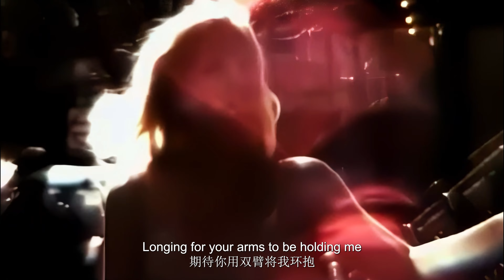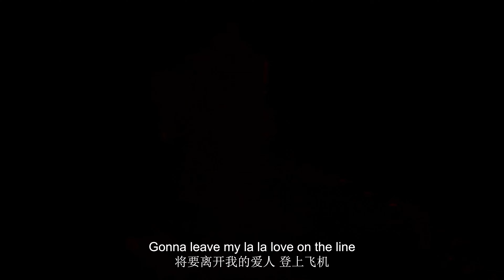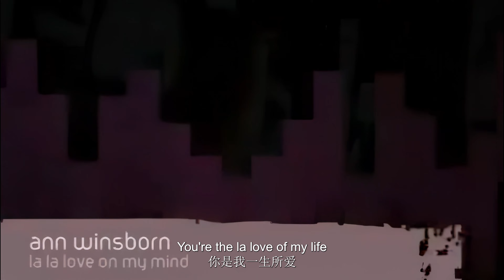Ann Winsborn - La La Love On My Mind(4k UHD)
Ann Winsborn（1981 年 7 月 5 日[1]出生于瑞典马尔默）是一位瑞典艺术家、歌手和词曲作者。

温斯伯恩于 2002 年凭借歌曲《我所做的一切》出道，同年发行了她的第二张单曲《Be The One》。她的首张专辑Everything I Am与她的第三张单曲“Je n'ai pas compris”于 2003 年发行。她的第二张专辑Pink-Collar-Crime于 2005 年发行，她的第四张单曲“La La Love on My Mind”（由Bobby Ljunggren和Ingela Forsman创作）也是如此。

 Ann Winsborn (born 5 July 1981[1] in Malmö, Sweden) is a Swedish artist, singer and songwriter.

Winsborn debuted in 2002 with the song "Everything I Do", and her second single "Be The One" was released the same year. Her debut album Everything I Am was released in 2003 along with her third single "Je n'ai pas compris". Her second album Pink-Collar-Crime was released in 2005, as was her fourth single "La La Love on My Mind" (written by Bobby Ljunggren and Ingela Forsman).